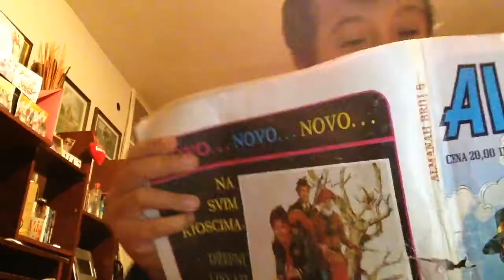Los Mejores Hermanos